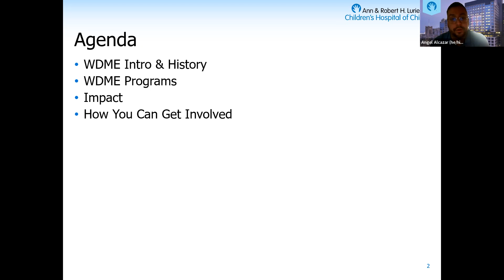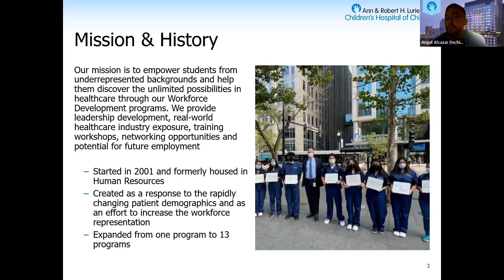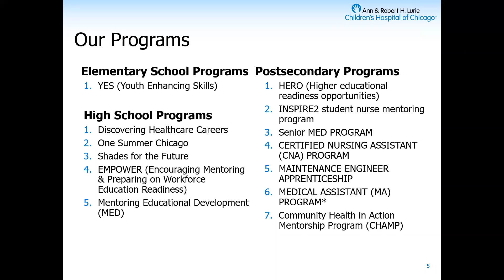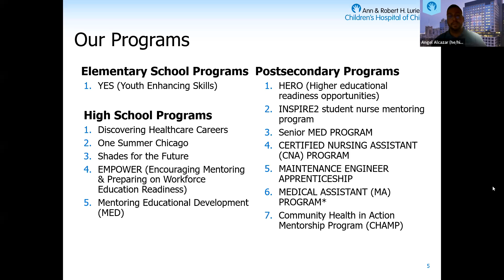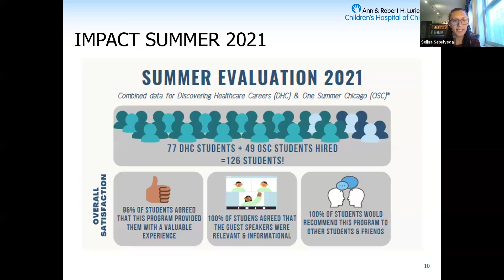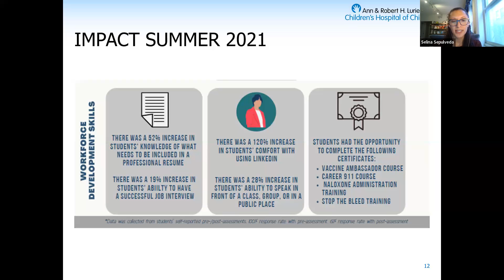Lurie Children's Hospital of Chicago Info Session- Opportunities for College Students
This info session was part of the College Healthcare Opportunity Showcase & Networking Event held on December 16th, 2021